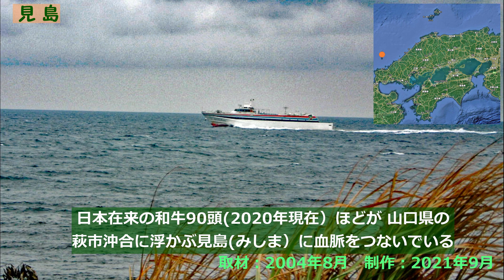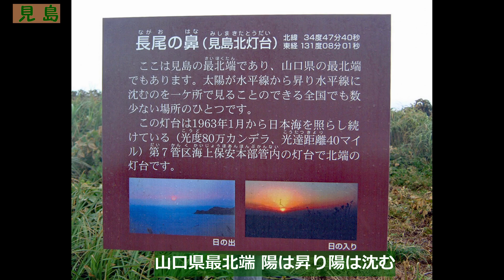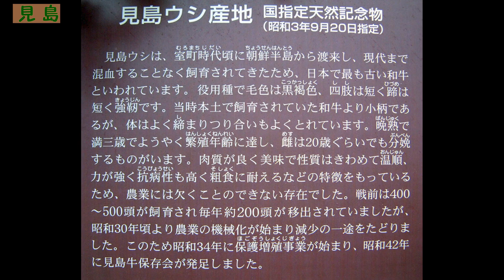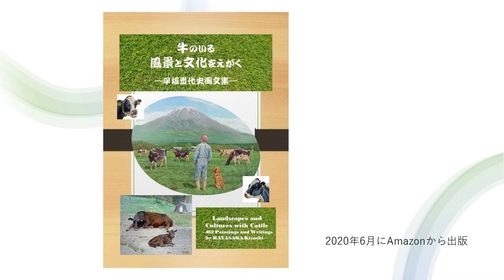見島（山口県）「牛のいる風景みてある記」編 by うしきよチャンネル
【牛好き歓迎】「牛のいる風景みてある記」編　見島（山口県）by うしきよチャンネル
今回の「牛のいる風景みてある記」は、牛画を描くために訪れた山口県萩市沖合に浮かぶ見島の見島ウシのいる風景をみる旅です。見島ウシは室町時代頃に朝鮮半島から渡来し、現在まで異系交配されず飼育されてきたわが国で最も古い和牛の原形といわれています。

ＢＧＭ
牛のいる風景みてある記編：
甘茶の音楽工房（Music Atelier Amacha）ホタル舞う空

【チャプター】
0:00　　オープニング
0:15　　本編
6:06　　取材牛画紹介
6:18　　終了画面

『経歴』
　牛の研究を40年勤めながら牛画（牛の油絵）を描く。2019年64歳で退職し、画業に専念。セカンドライフを送る60代シニアの牛画作家。ちなみに午（うま）年生まれ。

　このチャンネルの主要番組。まずここ20年間のうしきよが訪問した放牧地や牧場のレビュー写真動画配信に注力しながら、これから行くところや再訪地の動画を配信したい。

開局のそもそものきっかけは、コロナ禍や外出自粛で、出品牛画の展覧会をご覧いただけない方のため。

　「都道府県ランキング」では地元栃木県が最下位に沈んだ。少しでも魅力を発信して底上げできれば・・・

『身辺雑記編』
　余裕があれば・・・

「うしきよチャンネル」をご視聴いただきありがとうございます。

「牛のいる風景みてある記」は、国内の牛が暮らす風景を探訪する旅です。牛の知識や文化歴史にそれとなく触れています。あなたもでかければ牛に会えるかも・・・。
　60代シニアのため元気な若い人ほどには配信頻度が少ないと思いますがよろしくお願い致します。 配信が少なくなったら、挫折したか、病気したか、あるいは人生の定年（チ～ン）を迎えたと思ってください。
　新しい動画がある場合は、金曜日16時に配信します。